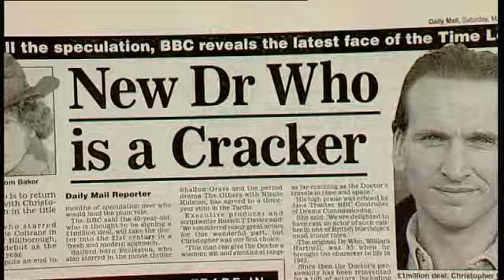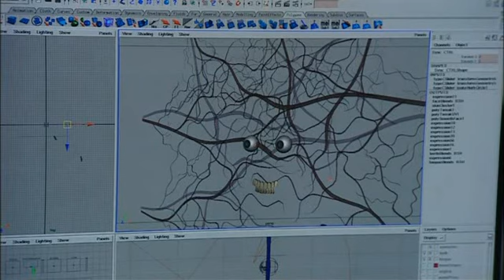Doctor Who - A New Dimension 1.0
David Tennant narrates this show which aired shortly before the original broadcast of 'Rose' on March 26, 2005.  Pt. 1.

All content property of BBC Wales.  For non-profit use only.